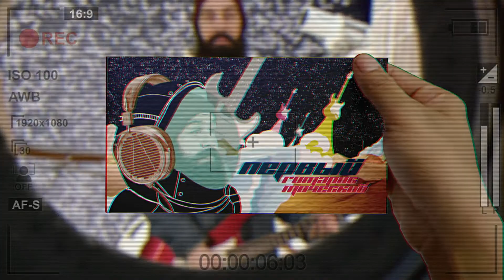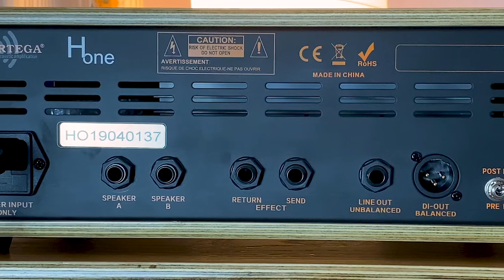Усилитель для акустической гитары Ortega HONE 100Вт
В этом видео обзоре показан комплект, состоящий из трех компонентов:
1. Усилитель для акустической гитары Ortega HONE 100Вт
2. Гитарный кабинет 6,5" Ortega SONE
3. Гитарный кабинет 8" Ortega STWO
Усилитель для акустической гитары H ONE устанавливает новую веху в гибкости и звучании.
Благодаря истинной мощности 100 Вт и двум каналам в сочетании с новейшими технологиями SMT и DSP, усилитель H ONE обеспечивает то, что давно искали акустические музыканты.
Деревянный корпус с матовой отделкой делает H ONE выдающимся не только своим звучанием.

Максимальная синусоидальная мощность RMS: 100 Вт.
1/4" вход и мульти-вход.
2 канала.
Цифровые эффекты реверберации и хоруса.
Гнезда Send / Return.
Выход на наушники.
Выход PRE/POST EQ D.I.
Выход на динамики A/B.
Чехол в комплекте.
Акустические гитарные кабинеты Ortega S ONE и S TWO идеально сочетаются и позволяют добиться наибольшей гибкости при использовании с усилителем H ONE.
Деревянный корпус с матовой отделкой, ручки, съемная передняя панель. Естественный звук для любого клуба или сцены.